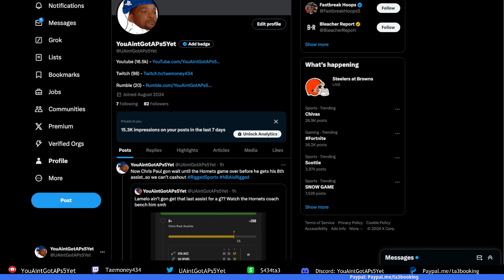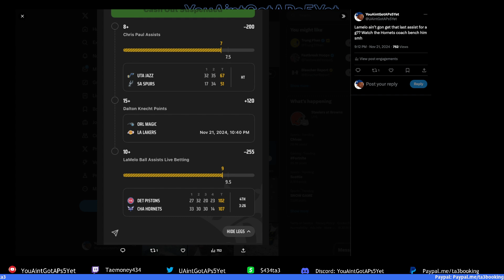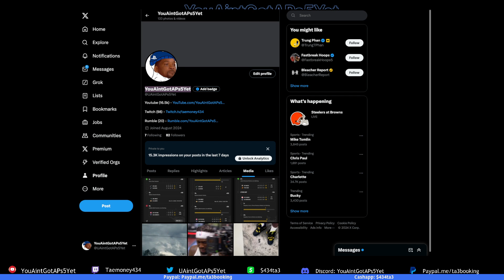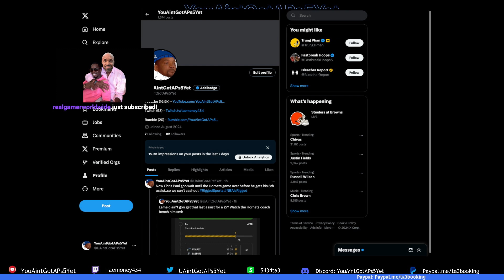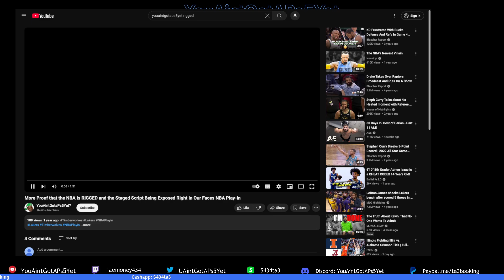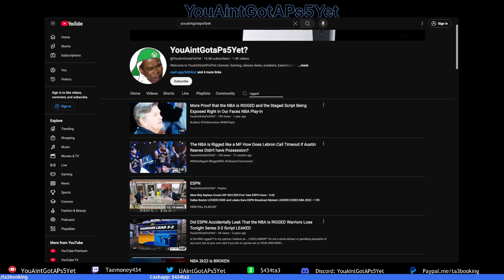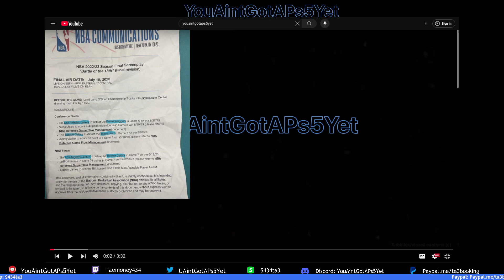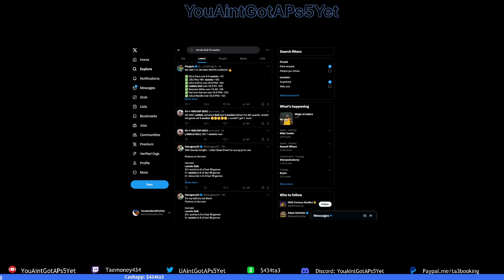NBAisRigged Lamelo Ball Fouled Out Only 1 Second in OT 9 Assists Parlay Twitch Stream 11/21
NBAisRigged Lamelo Ball Fouled Out Only 1 Second in OT 9 Assists Parlay Live Twitch Stream from November 21, 2024